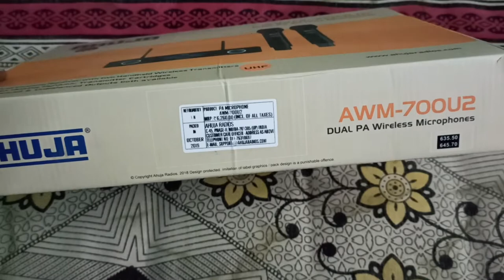[Tamil version] Ahuja AWM 700U2 UHF Premium & Best Dual hand wireless microphone Unboxing and review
Features:
- Elegant & affordable high performance dual channel wireless microphone with two handheld dynamic transmitters, each operating on 2 × 1.5V AA pencil cells

UPDATE: Our official website name has been changed from Ahuja world to "Public address Solutions",
Below is the link to buy this product:

About us:
We are Authorized Dealer for Ahuja & Studiomaster. We undertake sales & Service of these brand.